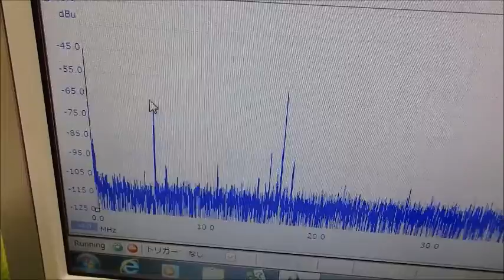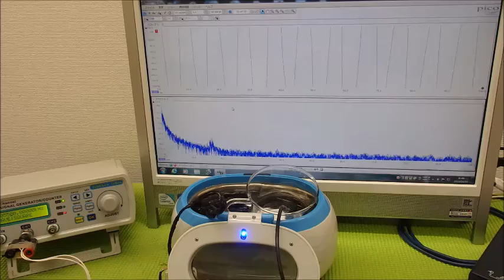メガヘルツの超音波発振制御プローブ ultrasonic-labo